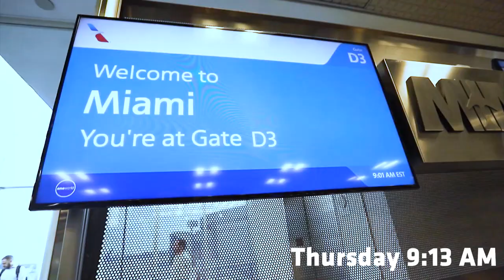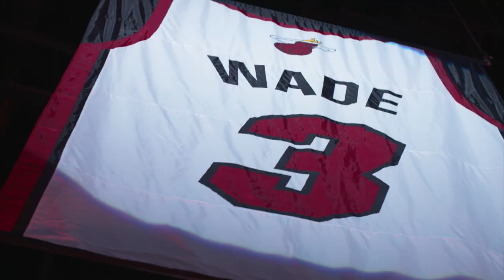All Access: Dwyane Wade L3GACY Weekend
We're taking you back and giving you all access to our events honoring the greatest player in Miami HEAT franchise history - Dwyane Wade. Walk alongside the future Hall-of-Famer as his iconic #3 jersey is raised to the rafters of AmericanAirlines Arena.